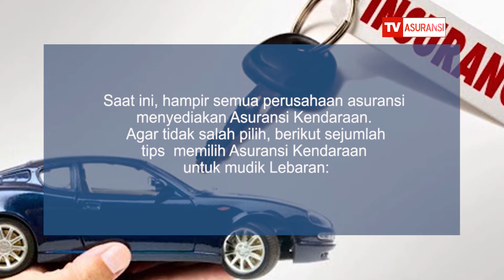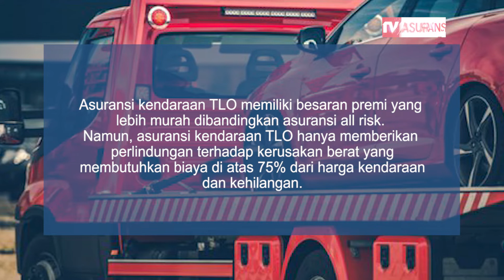Tips Memilih Asuransi Kendaraan Buat Mudik Lebaran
Mudik Lebaran untuk merayakan Idul Fitri 1443 H bersama keluarga di kampung halaman tentu menjadi impian banyak orang. Tahun 2022 ini, pemerintah tak lagi mengeluarkan larangan mudik Lebaran seperti dua tahun terakhir. Masyarakat boleh mudik Lebaran ke kampung halaman asalkan dalam kondisi sehat dan sudah menjalani vaksin Covid-19 dosis lengkap (1 & 2) serta booster untuk usia 18 tahun ke atas.

Tentunya, agar mudik Lebaran tahun 2022 berlangsung lancar dan menyenangkan, syarat-syarat perjalanan di atas harus dipersiapkan dari sekarang. Kendaraan untuk mudik Lebaran juga harus diservis agar dalam kondisi yang baik untuk perjalanan jarak jauh. Yang tak boleh dilupakan juga adalah asuransi kendaraan.